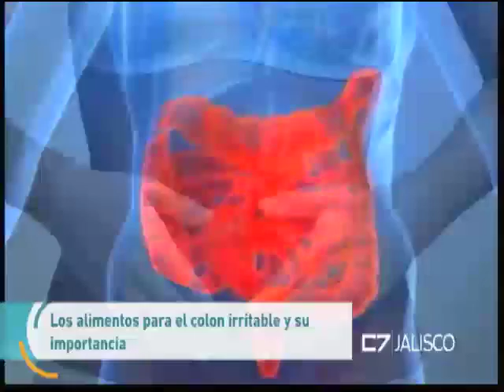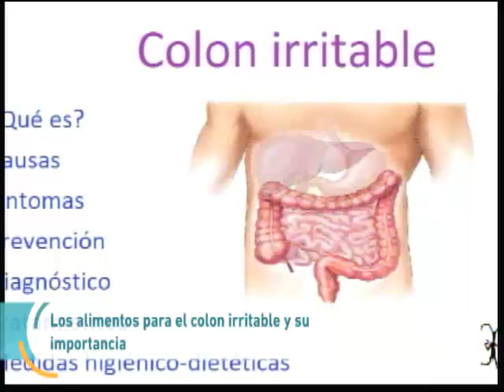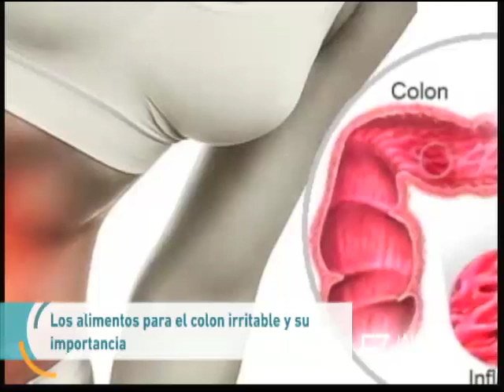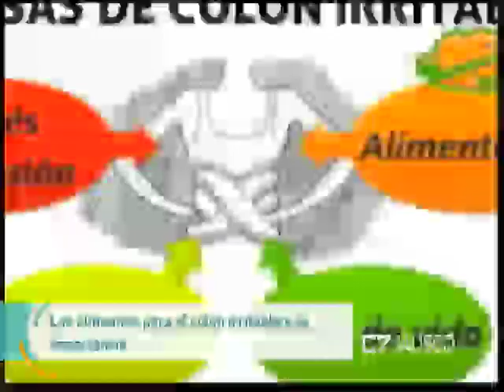Entrevista Andrés Breceda, cirujano gastrointestinal 16 de octubre de 2017